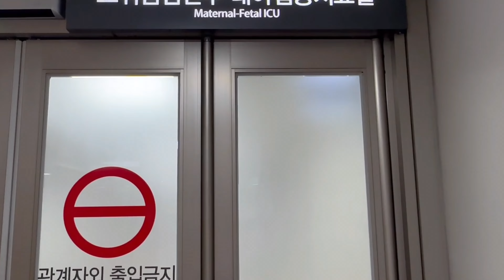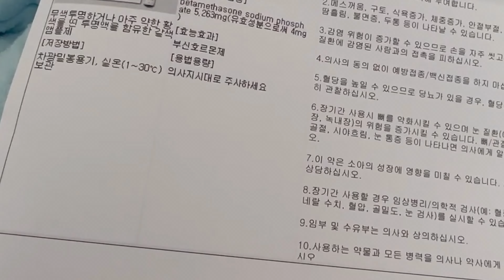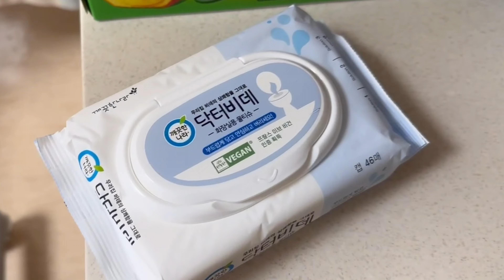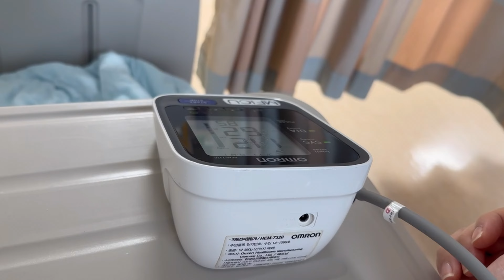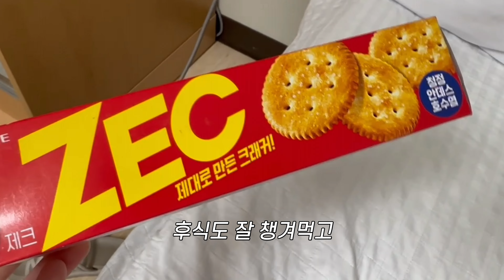[임신 31주차] 조기진통으로 대학병원 입원한 임산부...🤰🏻 | 병원밥이 맛있네...🐷 | 아들 아직 나올 때가 아니야...👶🏻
BGM🎵